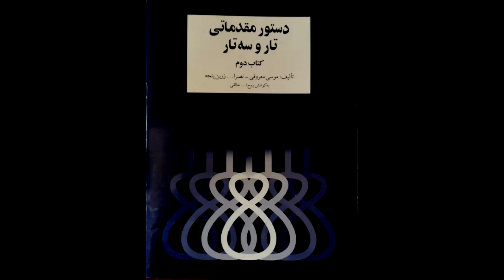تمرین 60 تار نیما فریدونی دستورمقدماتی تار وسه تار کتاب دوم هنرستان موسیقی روح اله خالقی